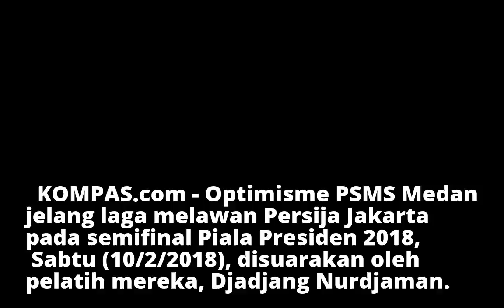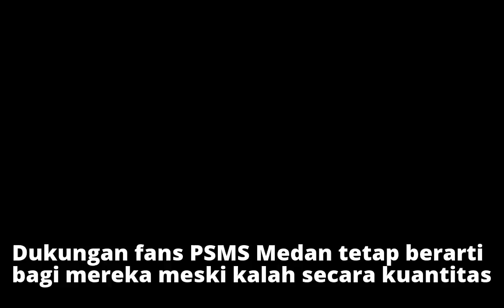Semifinal Piala Presiden, PSMS Tak Gentar Tekanan Suporter Lawan